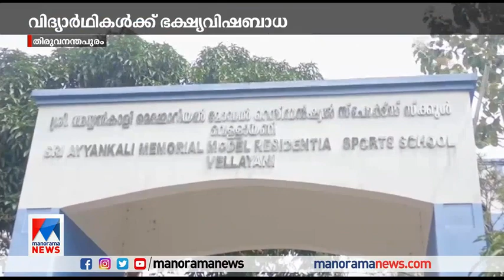വിദ്യാര്‍ഥികള്‍ക്ക് ഭക്ഷ്യവിഷബാധ | Vellayani school | Food poisoning | Thiruvanathapuram